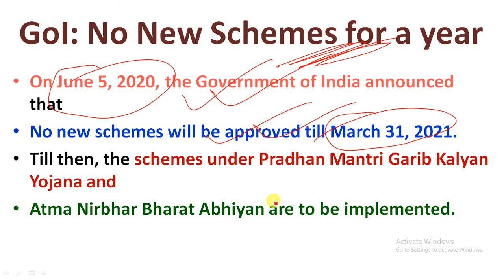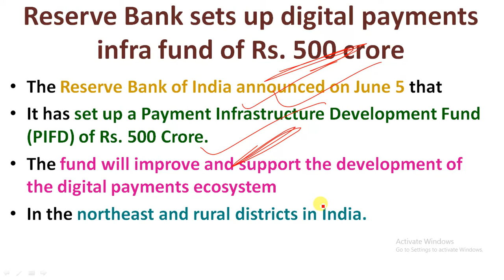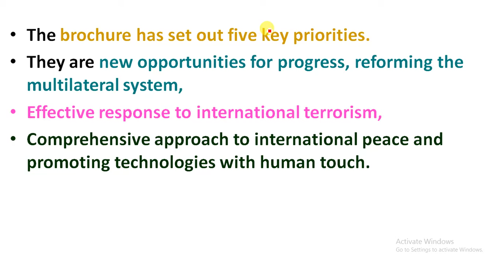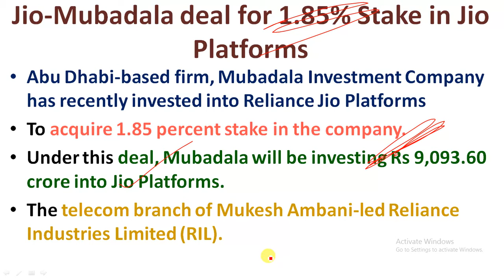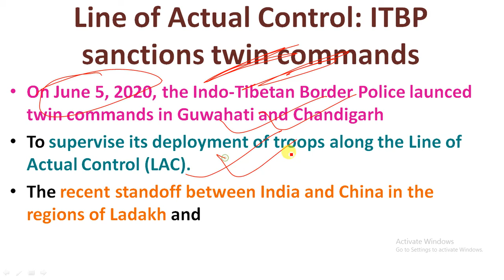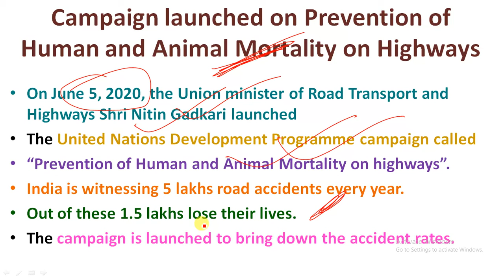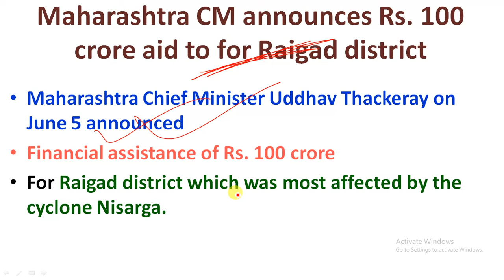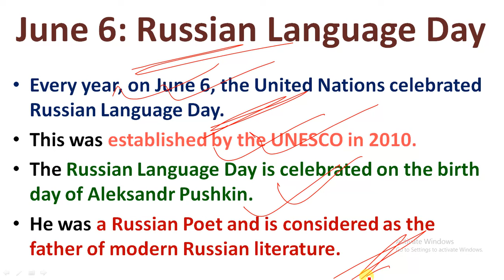6 June, 2020 Current Affairs | Current Affairs in Hindi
6 June, 2020 Current Affairs | Current Affairs in Hindi | June Current Affairs |

Study Rise